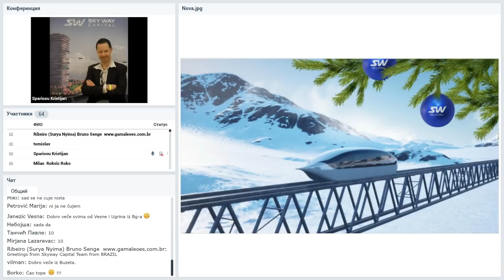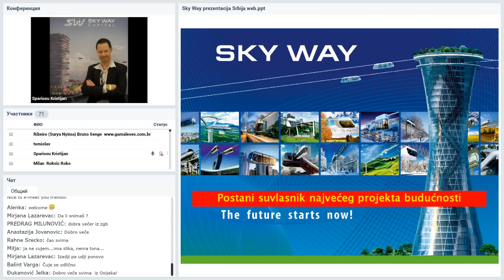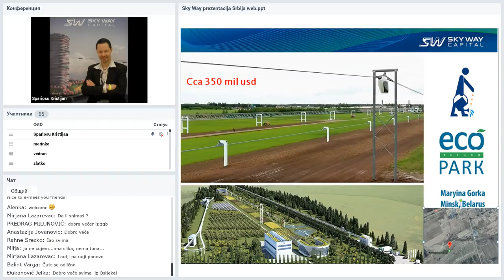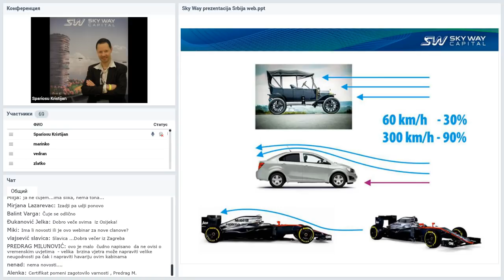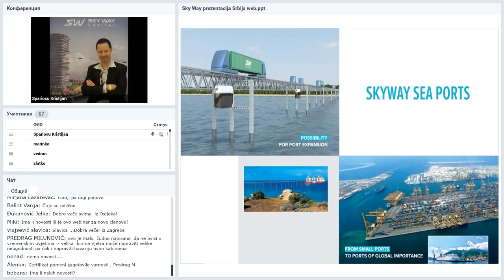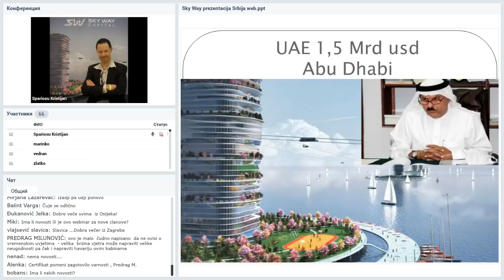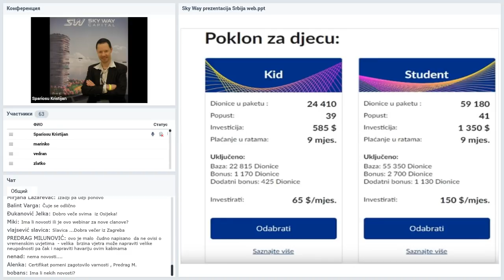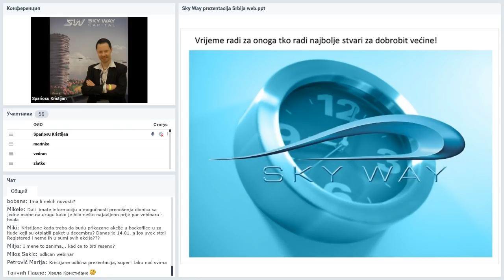Вебинар от 14.01.2019. SkyWay Projekt pojašnjenje i opće informacije. Хорватия.